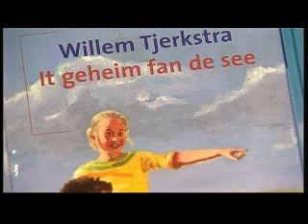Mear Talen (7) - Ynspekteur Oudeboon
Diel 7 fan de DVD 'Mear Talen Mear Takomst' mei ynspekteur Jan Oudeboon fan de ûnderwiisynspeksje. (c) 2007 Taalsintrum Frysk.